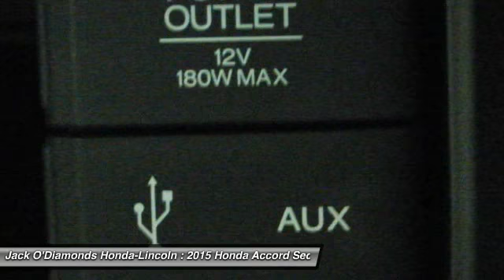2015 Honda Accord Sedan Tyler TX 15HA326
2015 Honda Accord Sedan EX-L

2600 W SW Loop 323

Pick up this Modern Steel Metallic 2015 Honda Accord Sedan, available today at Jack O'Diamonds Honda-Lincoln. Featuring Automatic transmission, it has 0 miles. This could be the one you've been searching for.